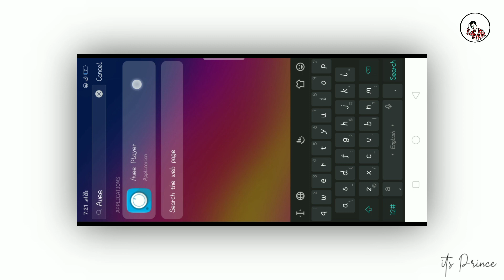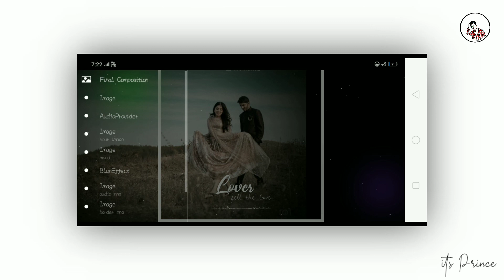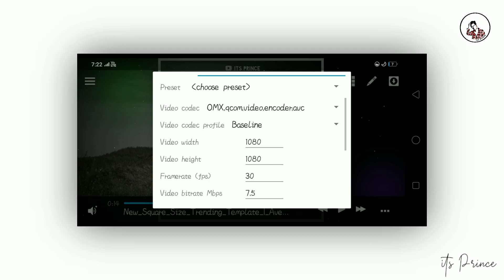🔥How To Make Avee Player Template Download Link|| Its Prince ❣!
its Prince©

Notice